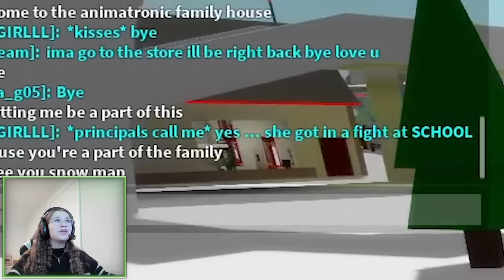I'M a SPYING SNOWMAN IN BROOKHAVEN!! ☃️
☆ SOCIAL MEDIA ☆
Our Instagrams ↓